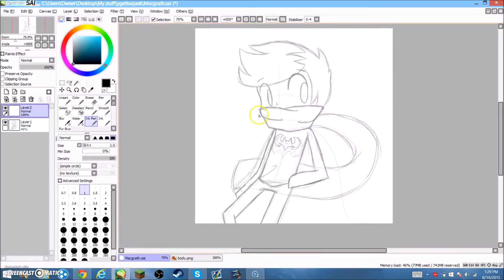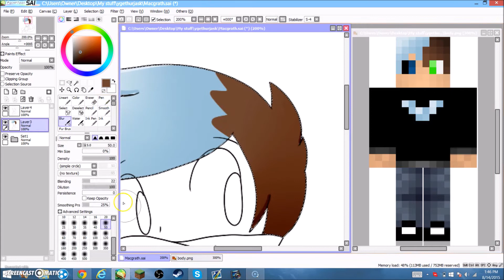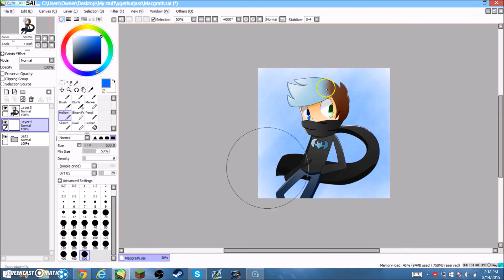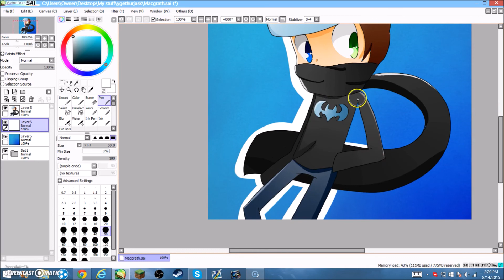MacGrath speedpaint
A picture for my friend Macgrath :D